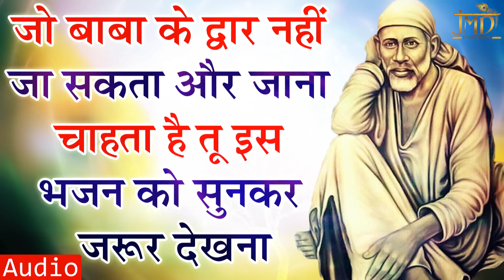जो बाबा के द्वार नहीं जा सकता और जाना चाहता है तू इस भजन को सुनकर जरूर देखना...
⇒Song: Ghar Ko Shirdi Bana Do

⇒Singer: Sukhjeet Rajwal

⇒Copyright: JMD Enterprises

Watch : Ghar Ko Shirdi Bana Do" from JMD Music & Films